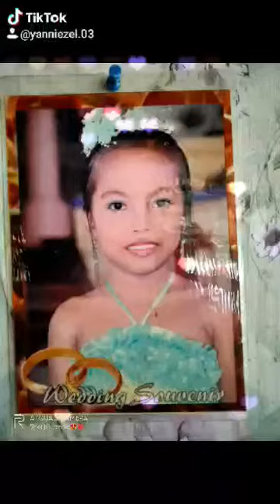Yanniezel Part2 2015 to 2021 & high school life by your bf: AJ Art Tsd